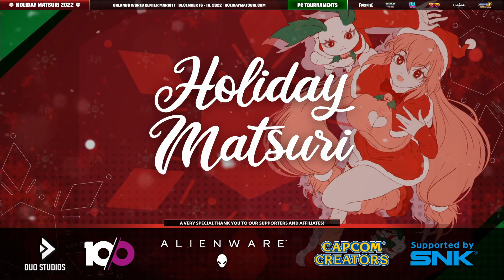Holiday Matsuri (Day 2 continued) - Smash Finals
@HolidayMatsuri 2022

Timestamps:
0:00 - Moxi (Wolf) vs. Sean (Falcon)
13:28 - Moxi (Wolf) vs. Goblin (Roy)
24:33 - Goblin (Roy) vs. Jake (Steve)